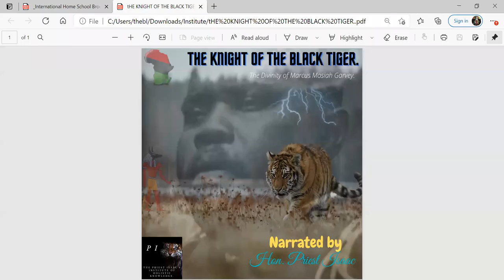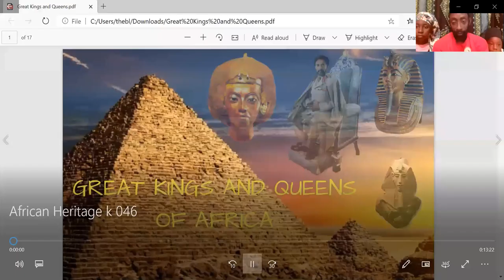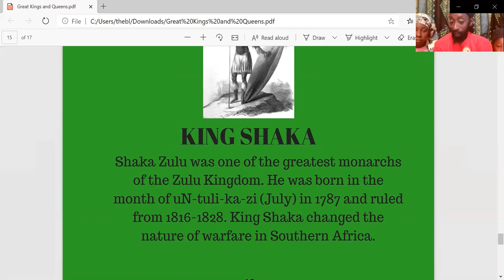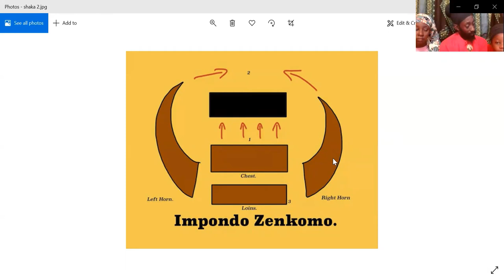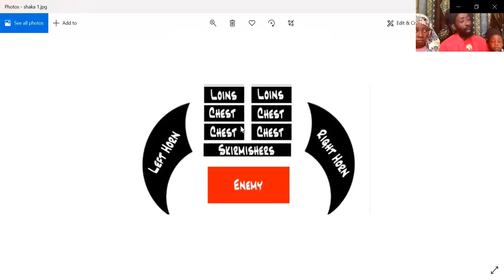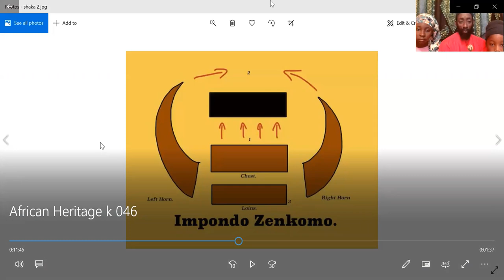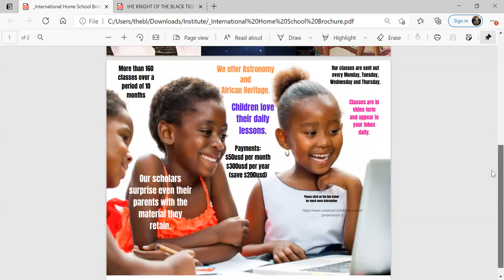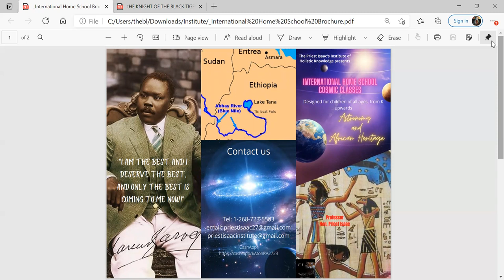MILITARY GENERALS STUDY SHAKA KING OF THE ZULU ANDTHE BULL HORN FORMATION.